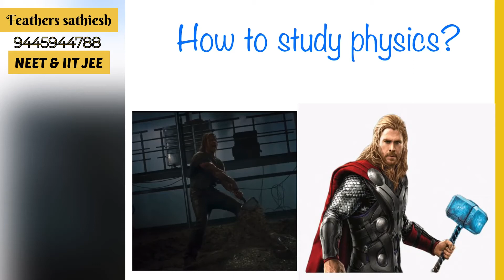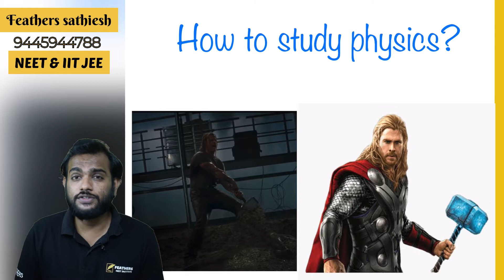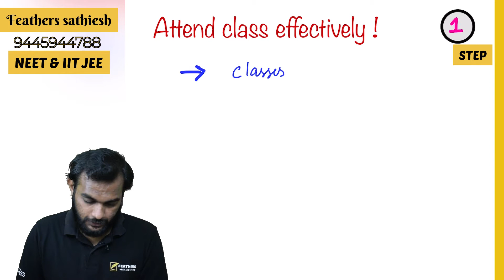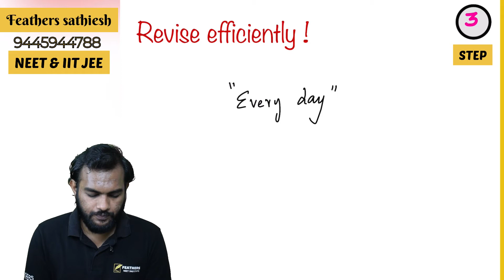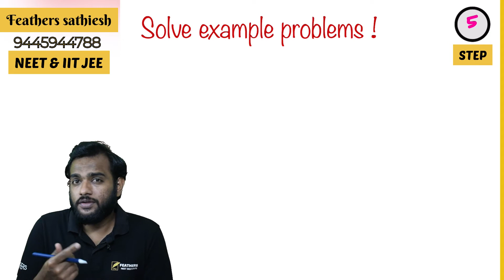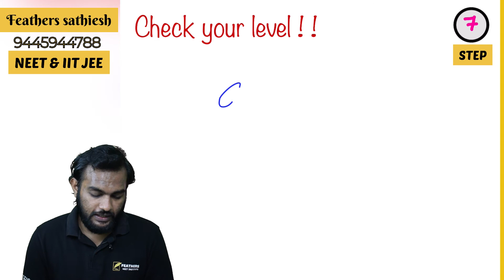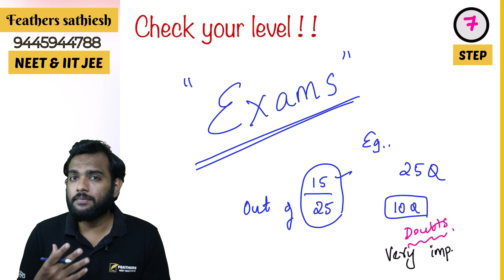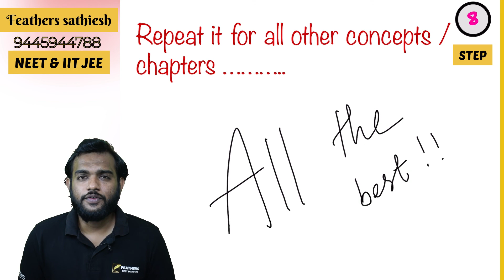How to study physics ? from ZERO to HERO !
Feathers Education, NEET Institute@ Namakkal, Tamil Nadu.